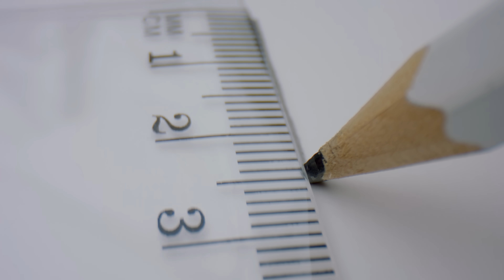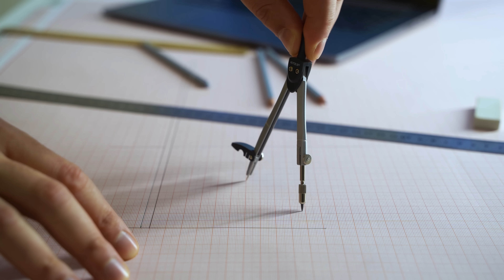How Many Inches Women Actually Want, Based on Science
It's important to understand that sexual satisfaction is subjective and varies from person to person. However, if you're curious about the preferences of most women, watch as Dr. Malik explains the topic of preferred size in this video.

▶️Chapters:

00:00 Introduction
01:28 Average length of purchased dildo
02:13 Takeaway

Vibrators and Other Sex Toys are Commonly Recommended to Patients, But Does Size Matter? Dimensions of Commonly Sold Products:

How Big is Too Big? The Girth of Bestselling Insertive Sex Toys to Guide Maximal Neophallus Dimensions:

What Drives Sex Toy Popularity? A Morphological Examination of Vaginally-Insertable Products Sold by the World’s Largest Sexual Wellness Company: